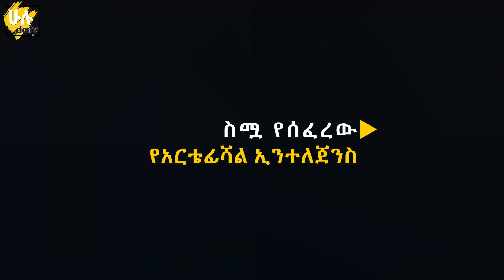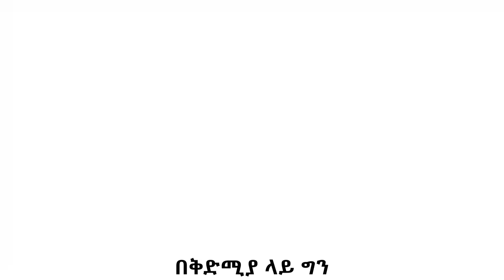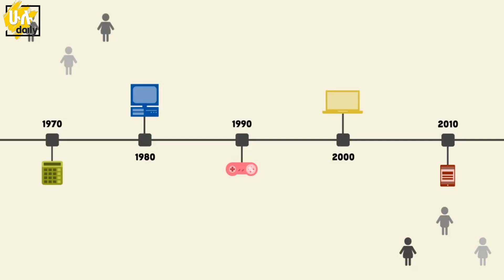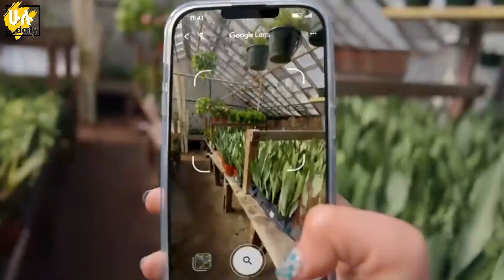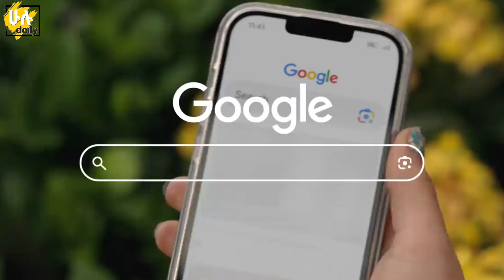ኢትዮጵያን ያኮራቺው የዓለም አቀፍ መገናኛ ብዙኃን መነጋገሪያ የሆነቺው ኢትዮጵያዊት @HuluDaily - ሁሉ ዴይሊ